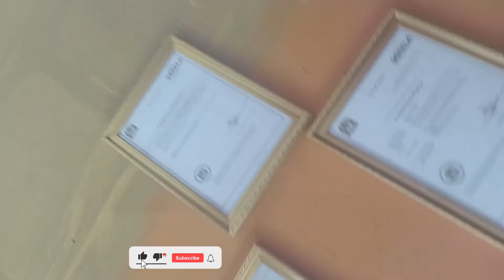CERTIFICATE! LICENSE BRELA IN BWW TV EMPIRE